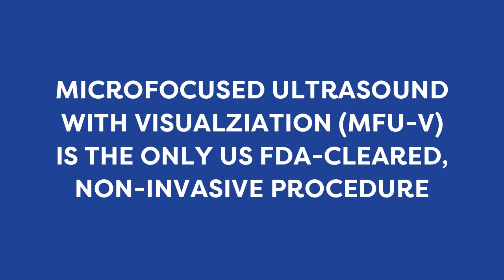Lift and Tighten Lax Skin with MFU-V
Microfocused ultrasound with visualization (MFU-V) provides a non-invasive solution for face lifting. Using time-tested micro-focused ultrasound, it gently heats the skin’s deeper layers to stimulate the production of new and fresh collagen. This then enables your skin to achieve a natural lift over time. It can:

 - Lift and tighten mild to moderate skin laxity
 - Be used in the neck, chin, chest, and a low brow line
 - Be used to extend the effects of surgical procedure
 - Be a good alternative if you’re not ready or willing to go under the knife
 - Help you achieve a fresher look without surgery

Lift and tighten your skin without cuts or needles.